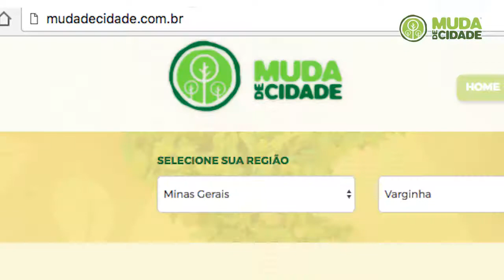Conheça a plataforma "Muda de Cidade"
Durante a Semana do Meio Ambiente, em ação inédita, o Grupo Unis inovou com uma iniciativa que fomenta a arborização de cidades por meio da plataforma "Muda de Cidade", que integra o plantio real de mudas com o respectivo acompanhamento do desenvolvimento das árvores via Internet.

A “Muda de Cidade” é uma plataforma virtual alinhada com ação real para a sensibilização, mobilização, monitoramento e manutenção de plantio com engajamento, de árvores nativas nos ambientes de municípios brasileiros. A ação proposta ao núcleo de Extensão e Relações Internacionais do Unis integra a possibilidade de “enraizamento” dos intercambistas de diversos países que passaram um semestre no grupo educacional. Além da contribuição com a ampliação do vínculo, mesmo que a distância, com a instituição, a iniciativa irá colaborar com a formação de uma nova floresta em Área de Proteção Permanente dentro da Cidade Universitária.

A manutenção física das árvores se estenderá por 24 meses, assim como a atualização trimestral das fotos geo-referenciadas para acompanhar o desenvolvimento das mesmas.

Periodicamente a comunidade acadêmica será convidada a colocar a mão-na-massa para a manutenção dos exemplares. Cada árvore será acompanhada de placa que constará o nome do aluno, assim como da espécie.

A "Muda de Cidade" é uma criação da Muda de Ideia em parceria com a agência Sakey e a Florestal Casa da Árvore. O projeto está em expansão para contemplar outras empresas locais, e em breve chegará em outras cidades brasileiras.